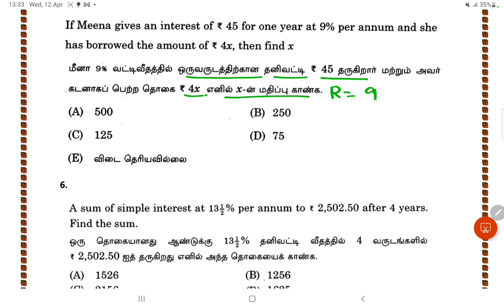🏆PART-1🏆2023 TNPSC தேர்வில் SIMPLE INTEREST தலைப்பில் இருந்து கேட்கப்பட்ட SUMS + EXPLANATION VIDEO🏆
PDF LINK